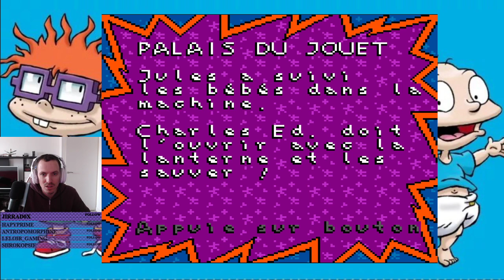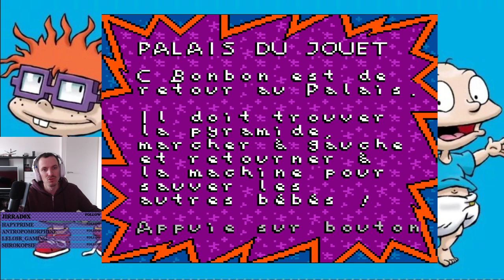Les Razmoket voyage dans le temps - Un début compliqué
Les Razmoket voyage dans le temps (1999) est le premier jeu que moi et mon frère ayons eu et je me relance dedans avec joie ou pas...